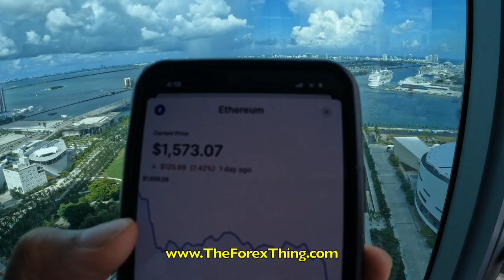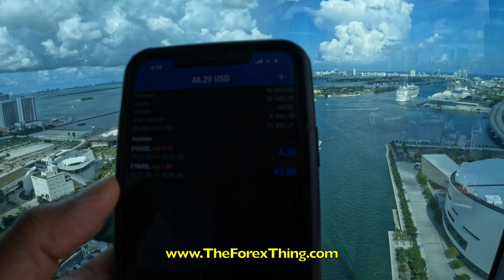Holding Crypto Is For LOSERS! Forex Crypto Trading Cheat Code!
Forex Bots + Copying Signals = Profits! Most holders are losers! BITCOIN isn’t about to see that 50-100k price prediction ANY TIME SOON. People who bought last year when it was hitting all time highs are currently down on their portfolios. Did you know you can make money whether the prices of cryptos goes up or down? You don’t even need tens of thousands of dollars or owning a whole coin. You can put up a lower amount & leverage and use other peoples money. I’m not loyal to any of these currencies or fake companies. This right here is the info that’ll set many free. It’s on the way to setting me free.

forex